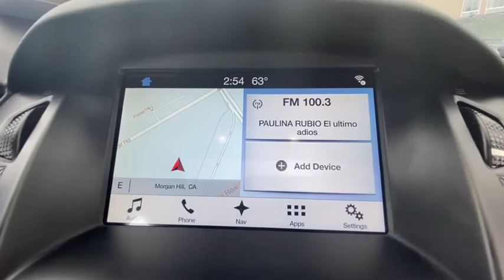2017 Ford Focus San Jose, Morgan Hill, Gilroy, Sunnyvale, Fremont, CA 399540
2017 Ford Focus

2017 Ford Focus SEL Magnetic CARFAX One-Owner. Certified. 2017 Ford Focus SEL in Magnetic with Charcoal Black Cloth, Ford Certified, Navigation/GPS, Moonroof/Sunroof, Local Trade, Technology Package, Power Package, 17 Machined-Aluminum Wheels, Navigation System.brbrOdometer is 3939 miles below market average! 26/36 City/Highway MPGbrbrFord Certified Pre-Owned Details:brbr  * Transferable Warrantybr  * Powertrain Limited Warranty: 84 Month/100,000 Mile (whichever comes first) from original in-service datebr  * Warranty Deductible: $100br  * Includes Rental Car and Trip Interruption Reimbursementbr  * Vehicle Historybr  * Limited Warranty: 12 Month/12,000 Mile (whichever comes first) after new car warranty expires or from certified purchase datebr  * Roadside Assistancebr  * 172 Point InspectionbrbrAwards:br  * 2017 KBB.com Brand Image Awards   * 2017 KBB.com 10 Most Awarded BrandsbrWe put our best price online and on the car so you don't waste time and energy trying to figure out what you'll actually pay. We sell high quality pre-owned vehicles at extremely low prices with out any games, gimmicks, or high-pressure tactics. We do business the way business should be done.